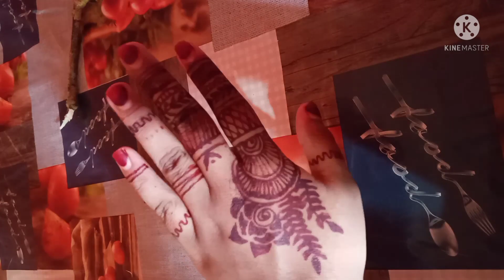നിങ്ങൾക്ക് ആർകെങ്കിലും ഇങ്ങനെ ചെയ്യാൻ പറ്റുവോ 😜😜